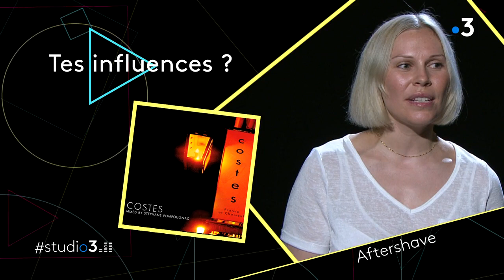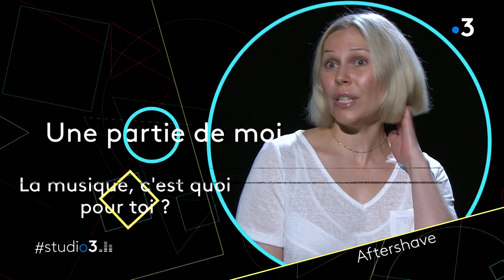studio3 : découvrez l'univers musical d'AfterShave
AfterShave, alias Charlotte Baqué, propose une musique électro-pop. La Dijonnaise est l'invitée d'studio3. @aftershave6848

Moyens de production : France 3 Bourgogne